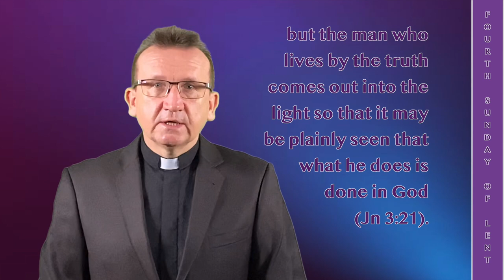Homily for the 4th Sunday of Lent B, Jn 3:14-21 You are God’s work of art!